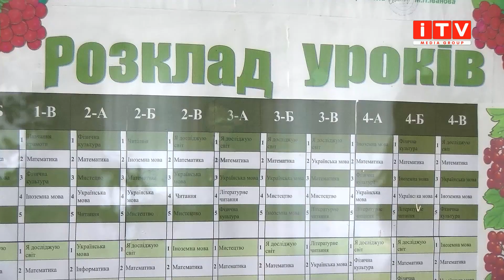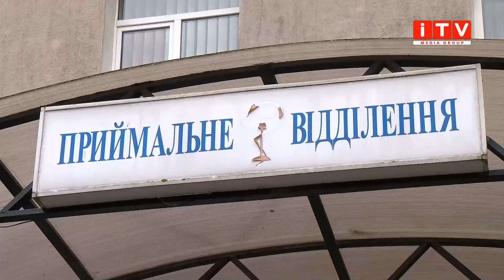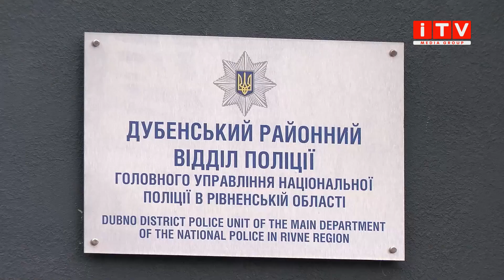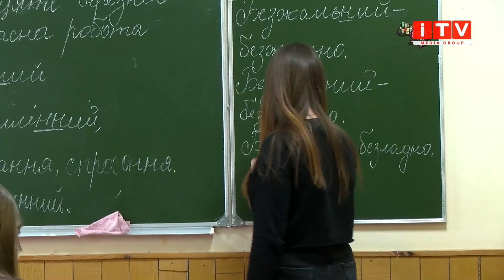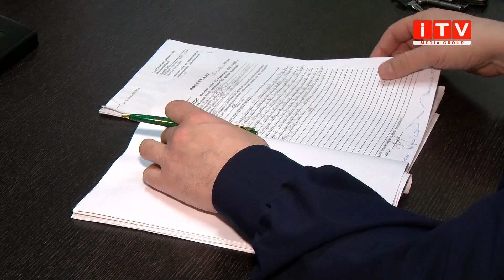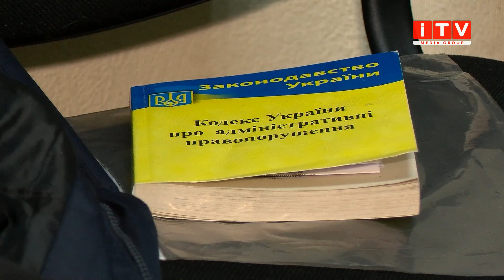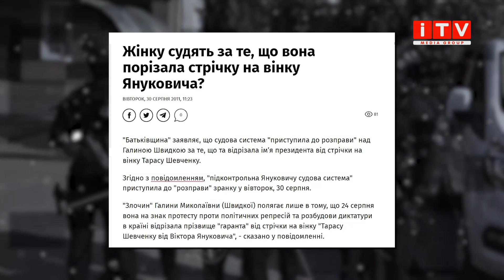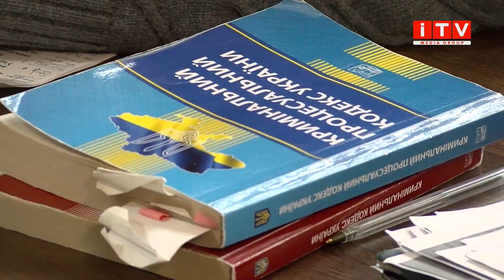ДТП з поліцейським, ножове поранення у школі та суд над жорстокими вбивцями. Кримінал на Рівненщині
12 років за гратами проведе чоловік який перерізав горло своїй знайомій. У Рівному патрульний поліцейський наїхав на неповнолітню дитину. Та ножове поранення у школі. На Дубенщині 11-річний хлопчик порізав свого однокласника.